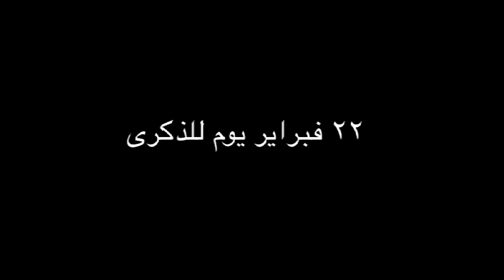من هو هذا الرجل؟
اللورد روبرت بادن باول ذلك البطل، الــمربي، رجل السلام مؤسس الحركة الكشفية سنة ١٩٠٧ و قائد الكشافة العالمية كان رجلا مثيرا للإعجاب